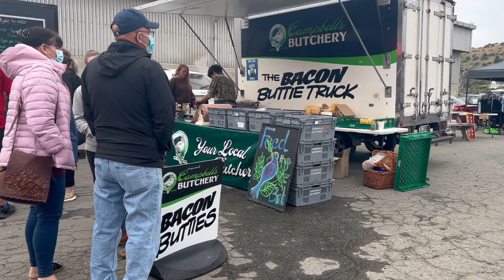SIMBA MUNA | OAMARU HARBOUR TOUR| NZ yuri vlog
Please Watch